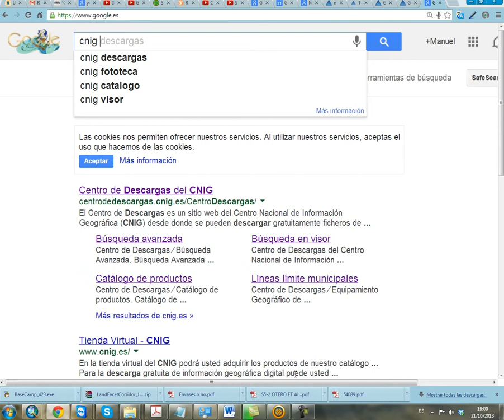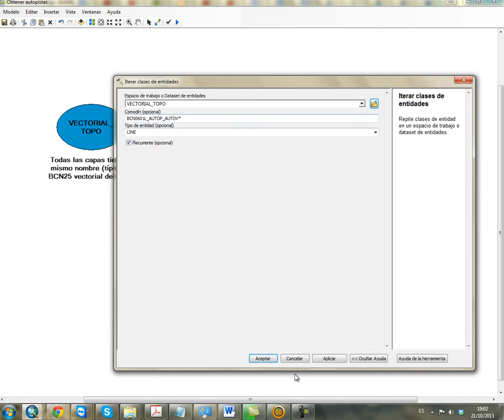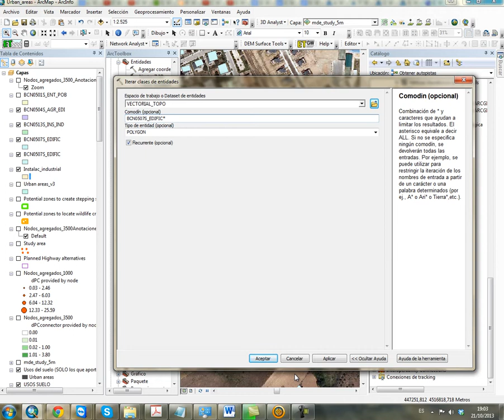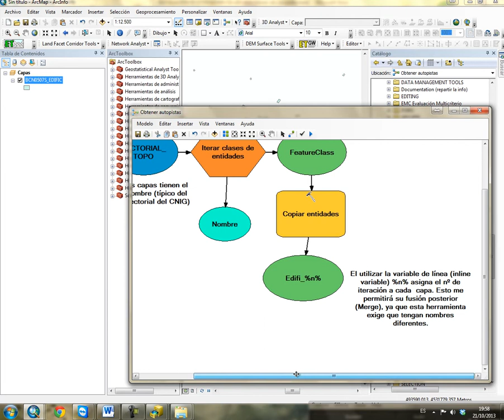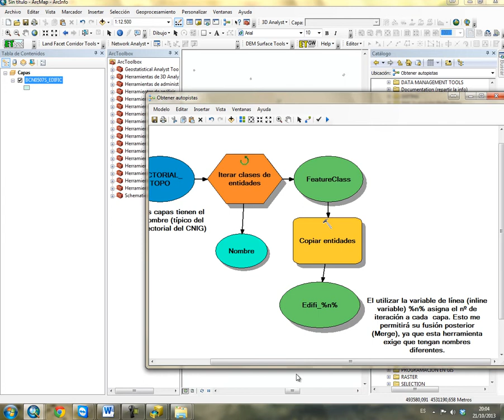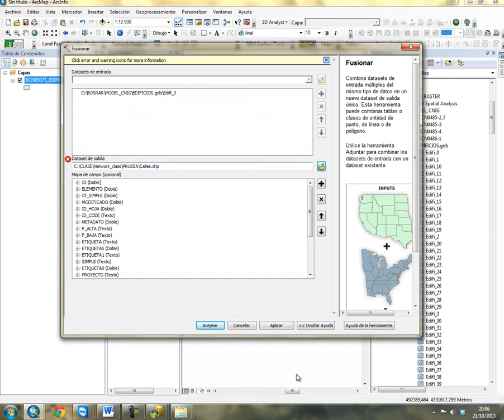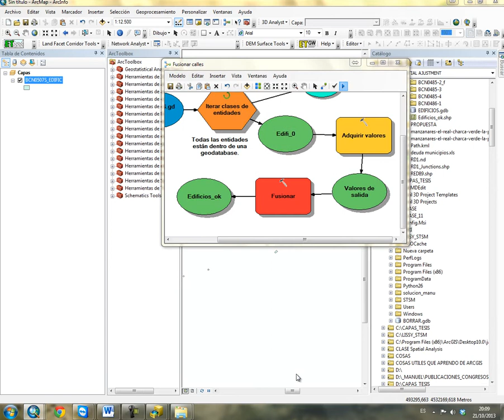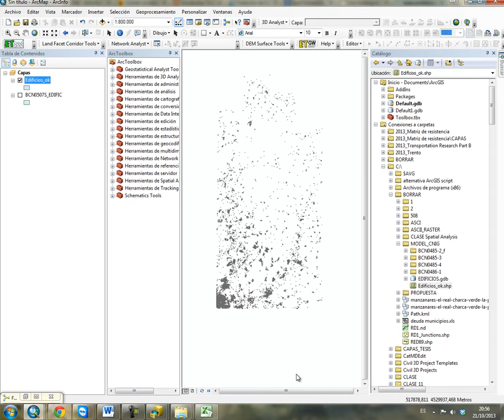Preparación de capas CNIG con Model builder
Descripción de cómo trabajar con la información cartográfica MTN25 del Centro Nacional de Información Cartográfica.